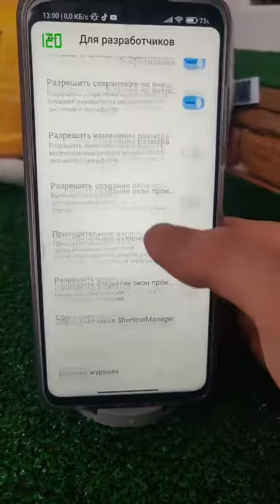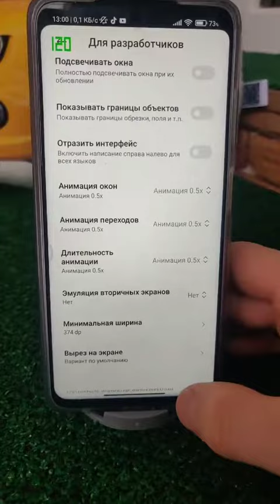Мега ускорения телефона за пару минут